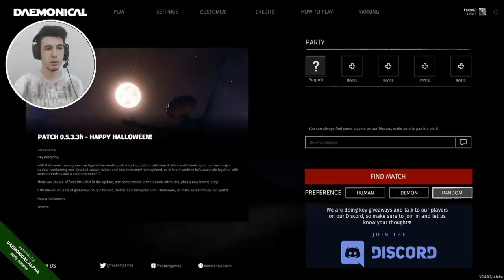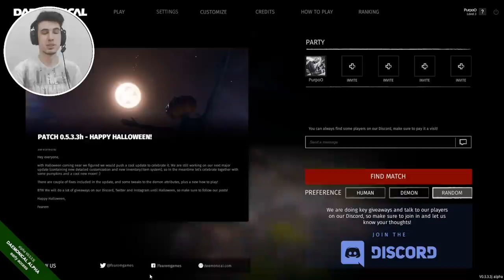ISSIZ ORMANDA 4 İNSAN 1 YARATIK